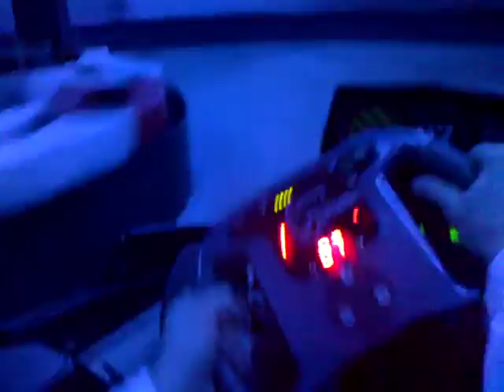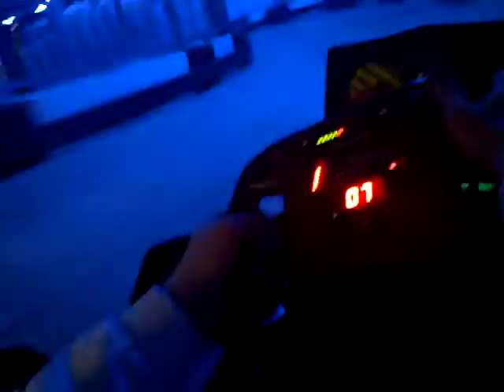Go Kart c/o DRIVERS di Como (CO)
Qualche giro sui Go-Kart al DRIVE di Como